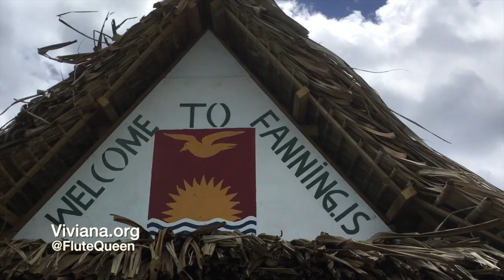Life in Tabuaeran, Fanning Island, Kiribati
Fanning Island, Kiribati, my 127th country!
Tabuaeran or "Tahanea" is known in English as Fanning Island or Atoll, is one of the Line Islands of the central Pacific Ocean and part of Kiribati.  At some 900 miles (1,400 kilometres) distant, Tabuaeran is one of the closest landfalls to the Hawaiian Islands. The atoll was possibly used as a stopover by the Polynesians who first settled Hawaiʻi. Artifacts have been discovered that indicate possible early settlements by people from Polynesia—probably the Cook Islands or Tonga.